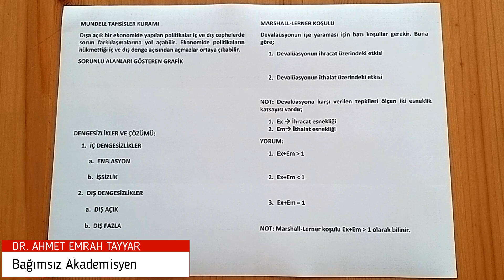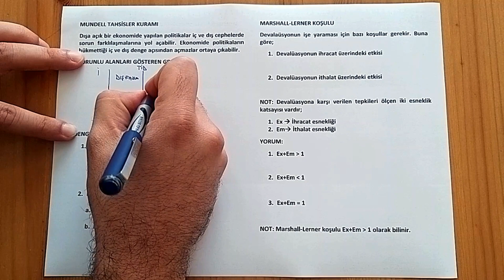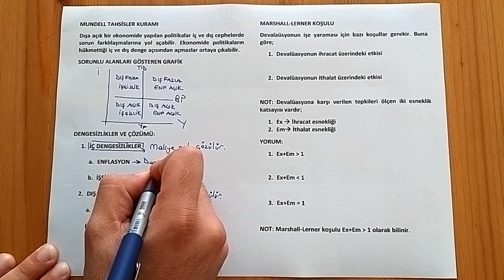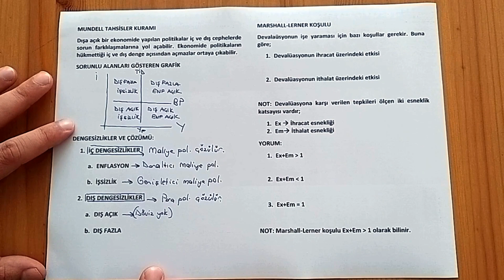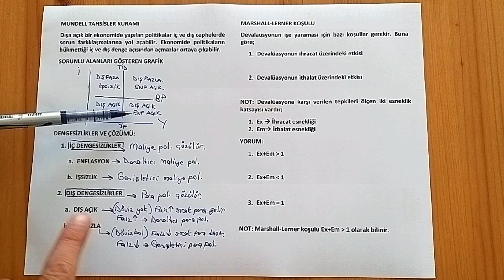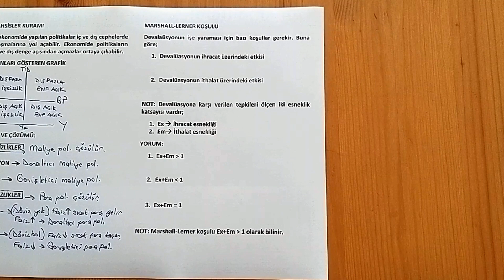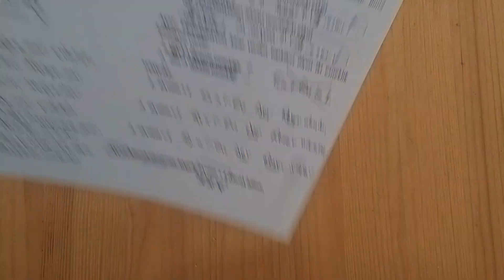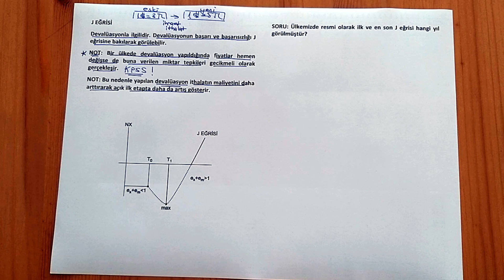44) Mundell Tahsisler Kuramı - Marshall-Lerner Koşulu ve J Eğrisi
Videomuzda Mundell tahsisler kuramı ve Marshall Lerner Endeksinden bahsedilmiştir. Ayrıca J eğrisi grafiksel olarak incelenmiştir. İyi seyirler.